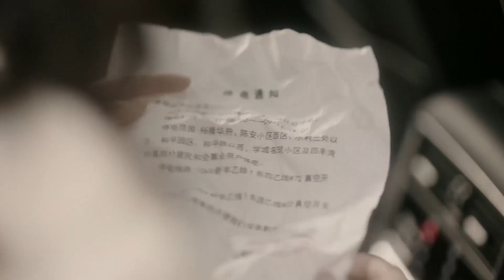“來吧，我已經準備好了”，離婚女人被總裁扔上床 💖 中国电视剧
NCGYQWDZYLDSJ